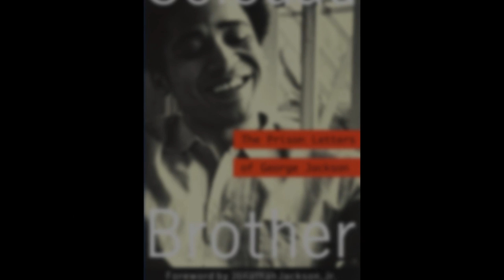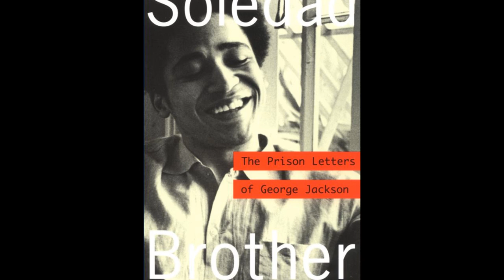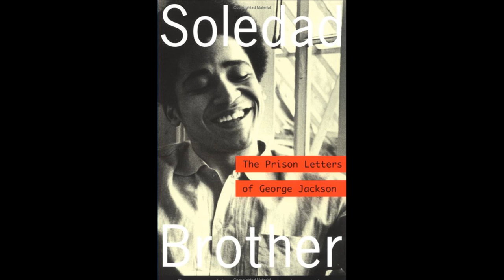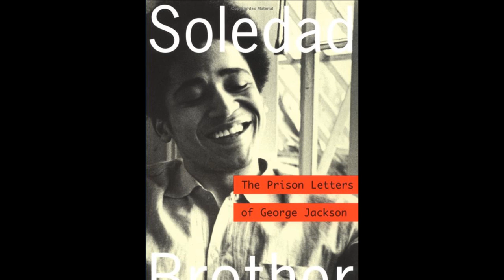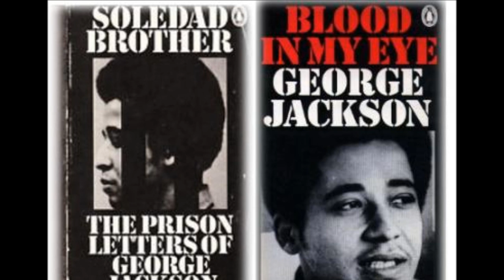George Jackson Speaks! 1971 Prison Interview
George Jackson Speaks! 1971 Prison Interview. George L. Jackson (September 23, 1941 – August 21, 1971) was a revolutionary activist,  a member of the Black Panther Party, and of the Black Guerrilla Family, an internationalist and a Marxist. Jackson was also a Soledad Brothers and was shot to death during an escape attempt by guards in San Quentin Prison .